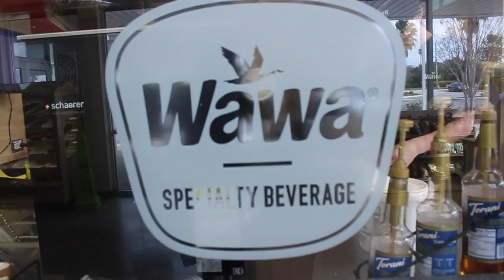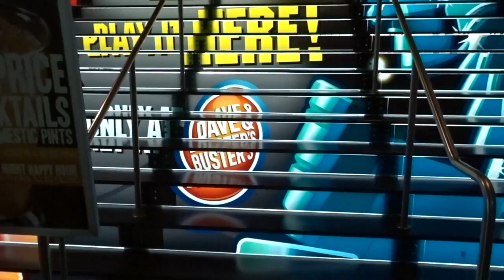My 30 Hour Surprise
Vlog #420 “ My 30 Hour Surprise ”